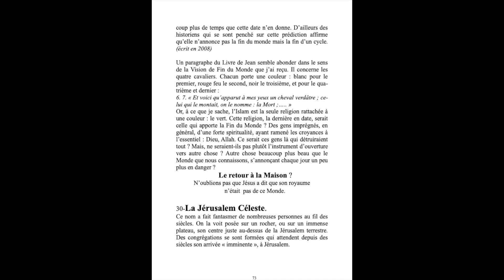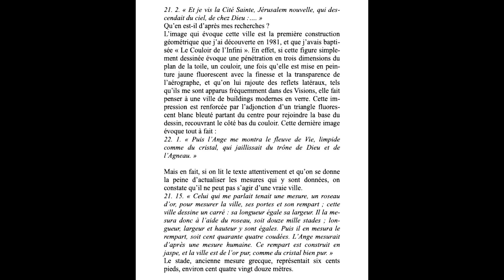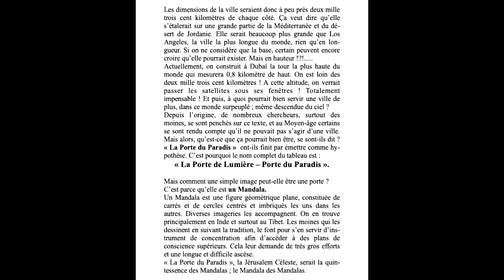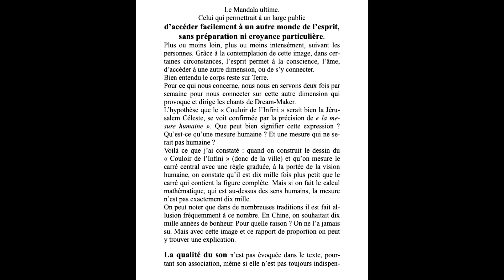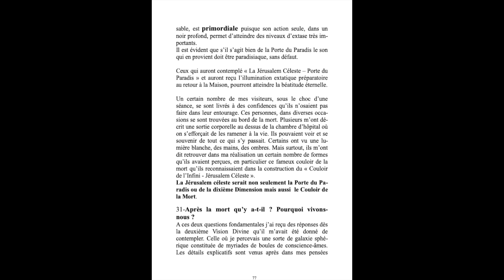17 La Jérusalem Céleste -Le Cadeau de Dieu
Le secret de l'Apocalypse -Extasium-Révélation-Le Cadeau de Dieu — Livre vidéo